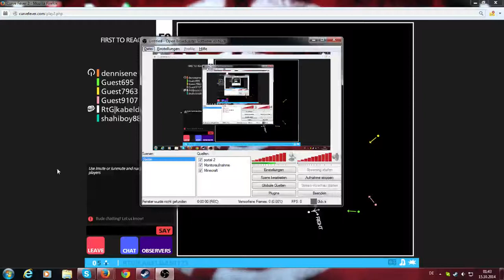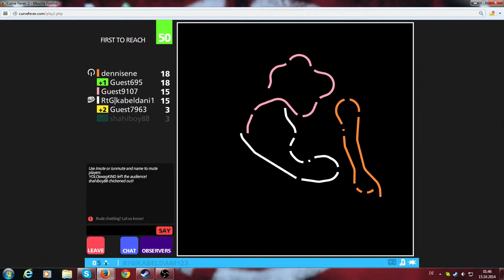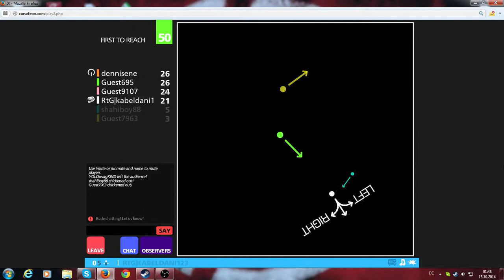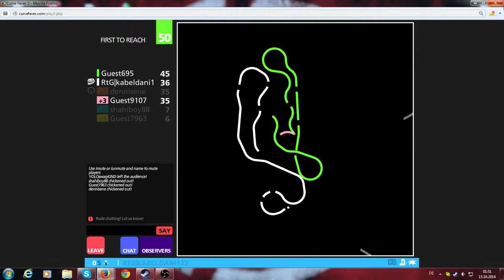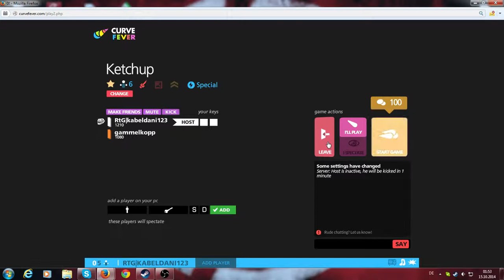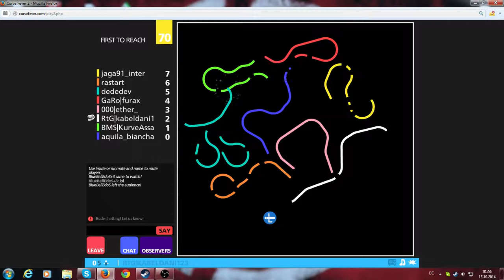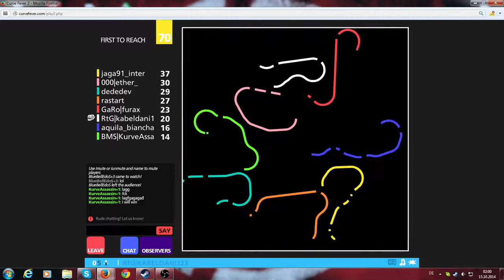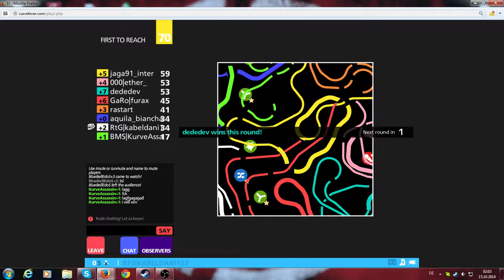Let's play Achtung Kurve part 61 - Skilltest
Gespielt von kabeldani123